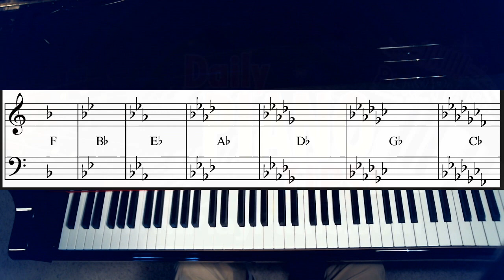Learn All 7 Flat Keys Right Now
***For lots more good stuff on piano playing come on over to my and sign up for our free piano tips - "Exciting Piano Chords & Sizzling Chord Progressions!"

Here's a great little book on chords and chord progressions on Amazon

You'll learn piano chords galore and how to apply them when you play piano - major chords, minor chords, augmented chords, diminished chords, 6th chords, 7th chords, 9th chords, 11th chords, 13th chords, suspensions, alterations and more. Chords are the "missing link" in most piano lessons and you can learn them all easily. Learn piano playing and music theory at the same time - it will make your progress faster and you will understand music like you never have before.

If you are a beginner, or are willing to be a beginner so you learn music and piano from square one, the best possible thing you can do for yourself is to take Duane's CRASH COURSE IN EXCITING PIANO PLAYING. and listen to Duane explain why this course is the answer you have been looking for!

For a look at our online catalog of 200+ piano courses, please go

If you play the piano to some degree and can read simple music to some degree, you are invited to join my "Inner Circle". It's not for pure beginners and it's not for advanced piano players, but for the 90% who are somewhere in the middle. and watch the 2-minute video to see if it would be helpful to you.

If you are looking for intense, concentrated instruction for playing hymns and gospel songs, Duane is starting a private membership program for pianists serious about taking their playing to the next level.